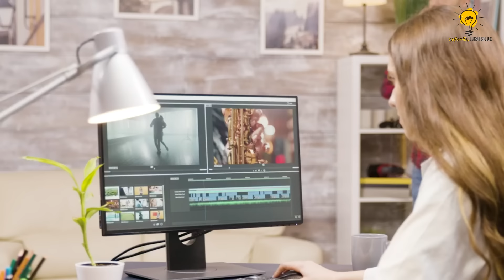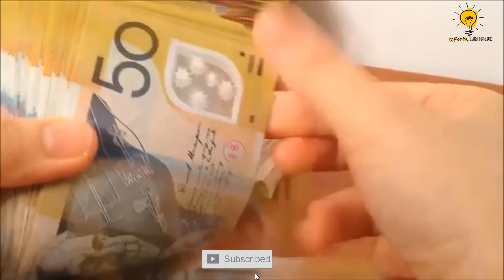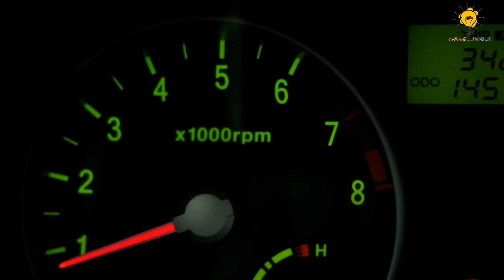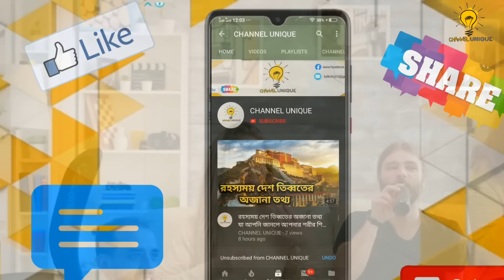Tiger Shroff VS Hrithik Roshan - Dance - Body - Car - Net Worth || CHANNEL UNIQUE || #151